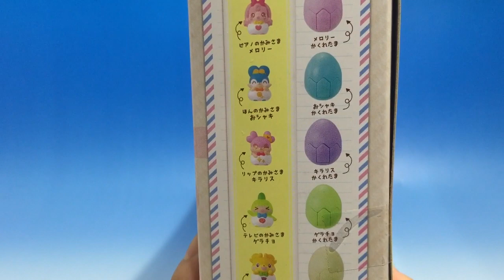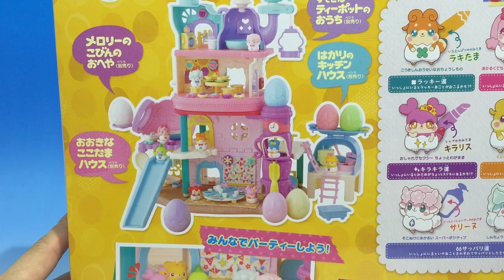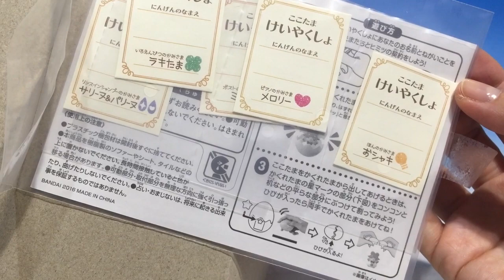ヒミツのここたま 数量限定 ここたまだいしゅうごう！スペシャルセット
ヒミツのここたまの数量限定商品
ここたまだいしゅうごう！スペシャルセットの紹介
９人のここたまが大集合！！
おしゃれもバッチリ決まっていて、ここでしか手に入らない豪華なセットになっています。
単体で揃えるよりもお得。